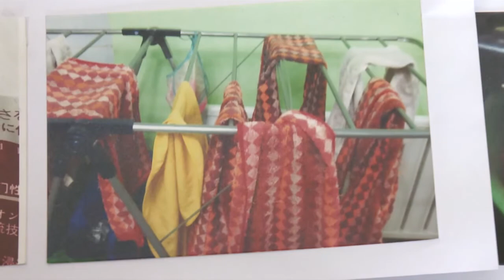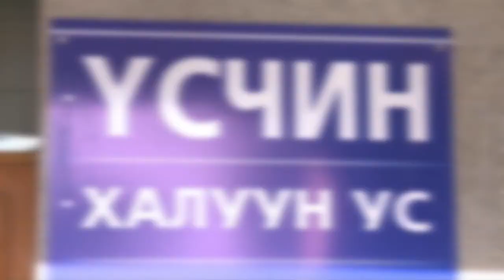C1 Newsroom - Үсээ засуулахдаа мэргэжлийн үнэмлэхийг нь шалгахаа мартуузай!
Үс сайхан бол зүс сайхан гэдэг. Таны үсний хэв маягт анхаарал хандуулж, хүссэн хэлбэрээр тань засах ур чадварыг эзэмшсэн байх ёстой үс засалчдын үйл ажиллагаанд нийслэлийн эрх ашгийг хамгаалах нийгэмлэг, монголын үсчин гоо засалчдын холбоо хамтран шалгалт хийжээ. Мэргэжлийн түвшинд үйл ажиллагаа явуулдаг салонуудын хувьд зөрчил бага ажиглагдсан бол үсчний жижиг цэг салбаруудад засч залруулах шаардлагатай олон зөрчил илэрчээ.